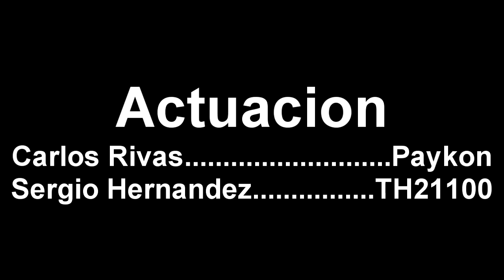PROBLEMAS TECNICOS - EL MUNDO DE TH 1 ft Paykon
Iniciamos esta pequeña serie de sketch comicos que esperamos les guste y puedan disfrutar.

IGNORA ESTO: